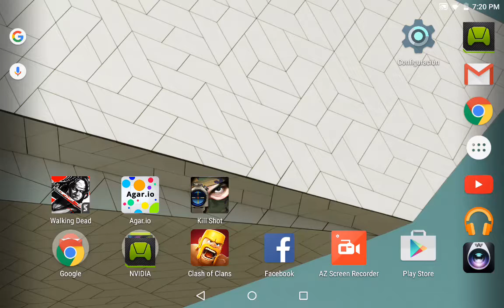Guerra #87 / Los Mejores vs. Brutal gods 2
Codigo del clan Los Mejores

Codigo de la cantera Los Mejores 2.0